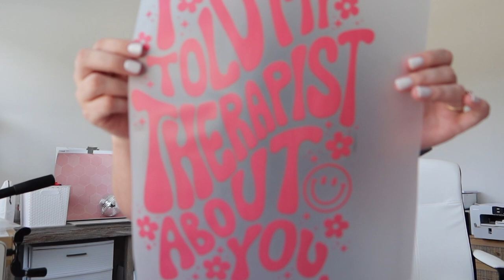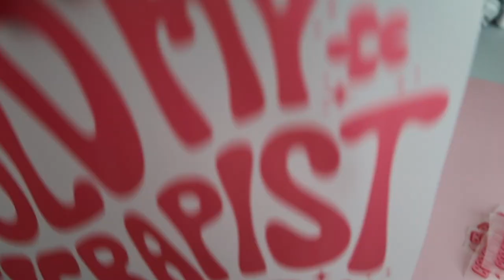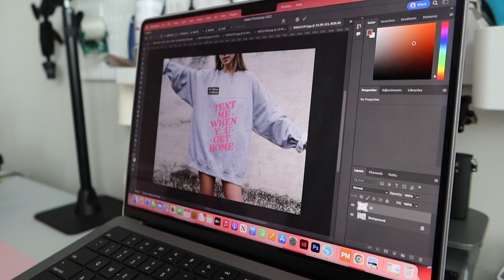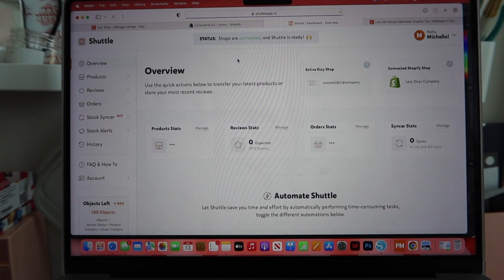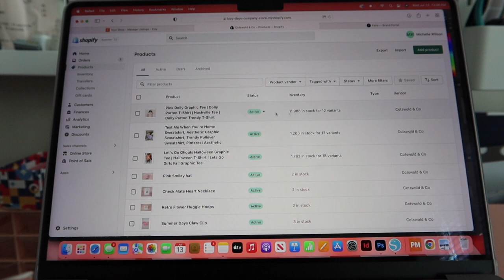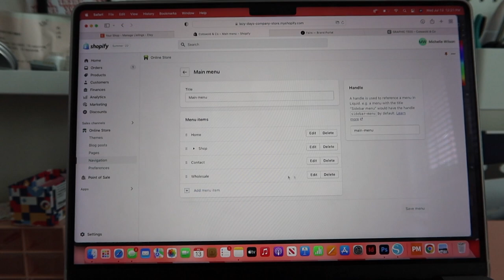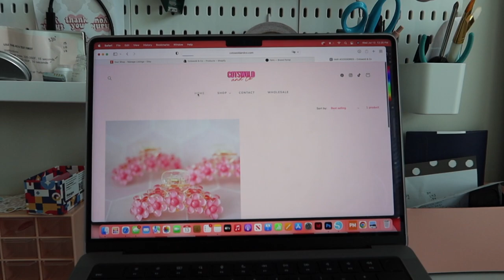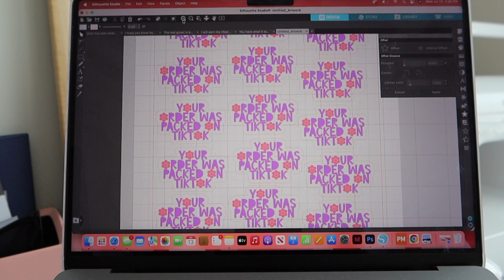Day in the Life of a Small Business Owner, Studio Vlog 02